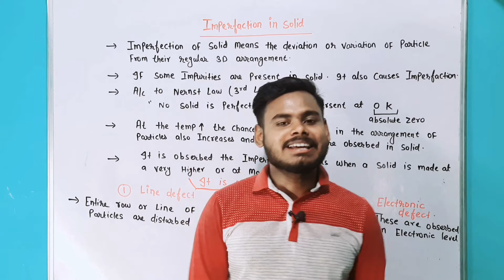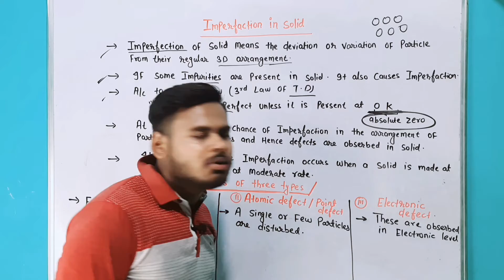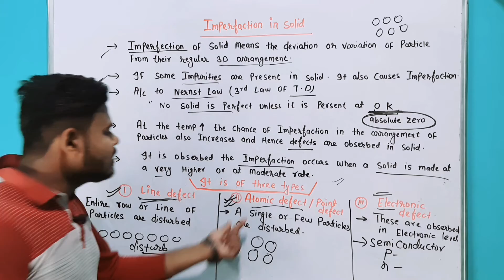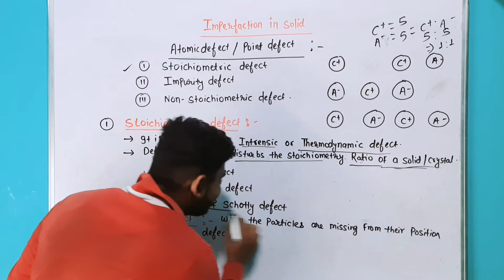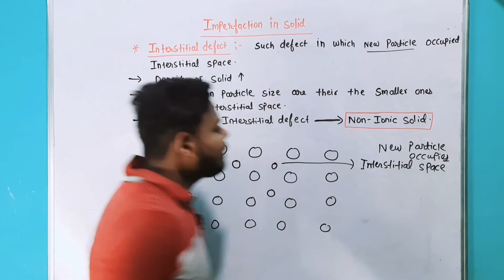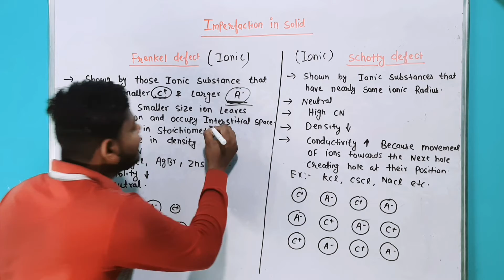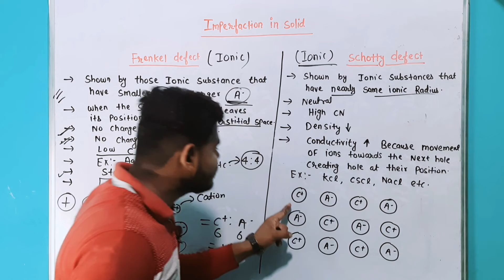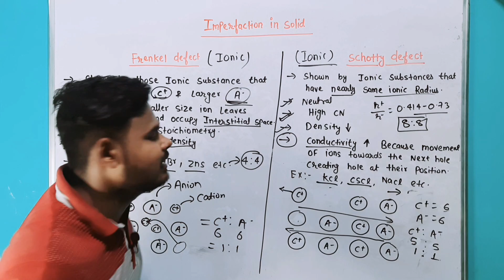Imperfection in Solid|Stoichiometric Defect,Frenkel and schottky defect |Vijeta Sir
In this video i have discussed about Imperfection of solid ke bare me discuss kiya hun .So many questions have been directly asked from this topic. This video is very useful for 12/JEE/NEET Students.

🔴Free Notes Ke Liye Mere Telegram Channel
Join Kre.